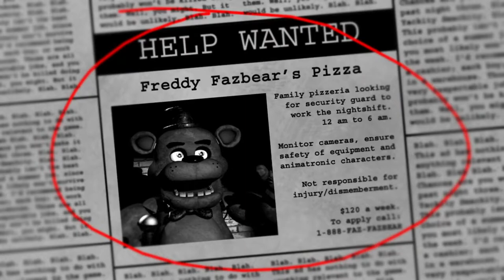Five Nights At Freddy Night 1 Complete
News : The Random Video Will Making A Ramdom Video
EX: LG Logo 1995, LG Goldstart Logo, Samsung Logo History Or Video Game:
My Channel :
Copyright Warning :
Do Not Take And Steal This Video And Do Not Use Bad Comment / Trash Comment
© etuC yhT-SamsungLogoHistoryAndBalls267"CTSLHAB267"
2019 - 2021